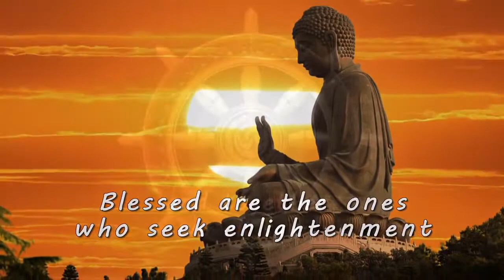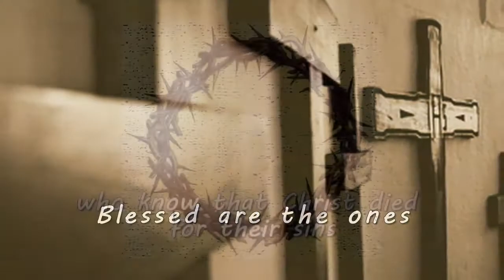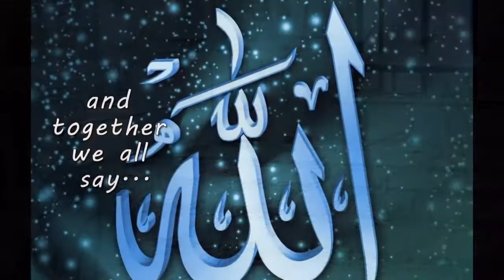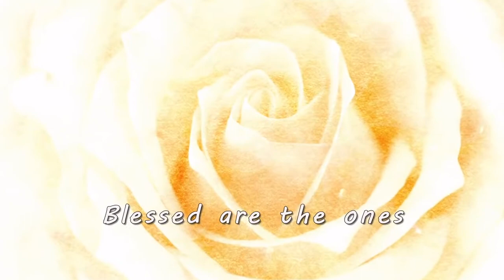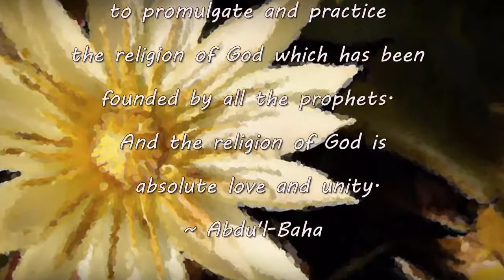Progressive Revelation All Religions are One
Introduction to Progressive Revelation